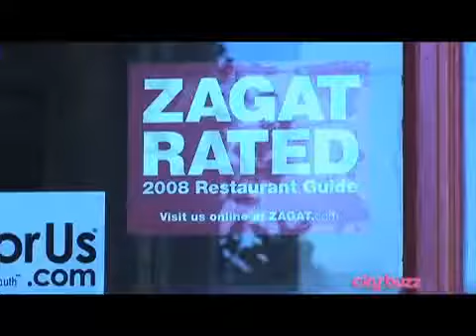Dallas City Cafe - Citybuzz Insider's Guide for Sophisticated Travel.mp4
I served as Director of Photography on this commercial